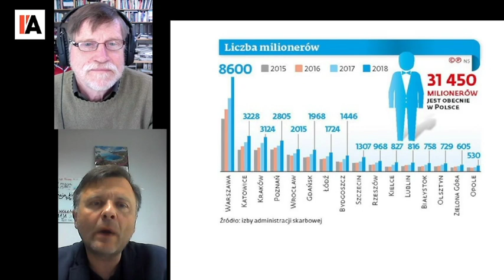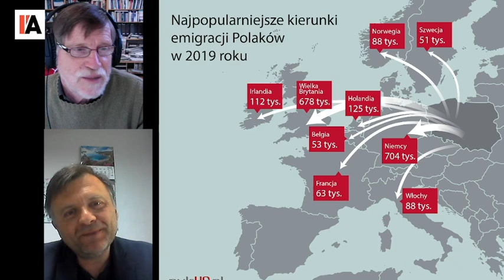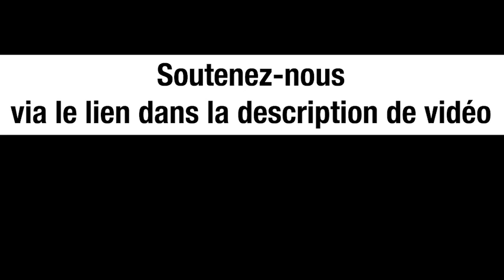Bilan économique de l’entrée de la Pologne dans l’UE - Mateusz Piskorski et Michel Collon